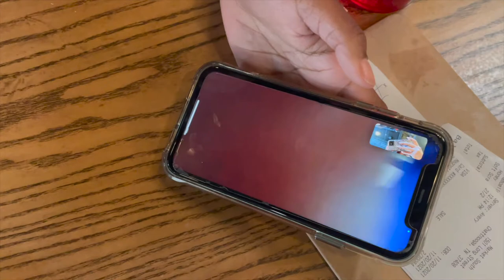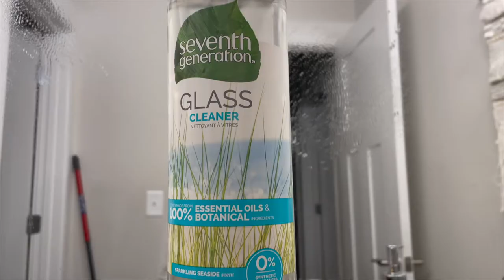Taycember Day 1: WISDOM TEETH EXTRACTION AND CAR ACCIDENT W/ PHOTOS🤦🏽‍♀️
---FAQ---
Ethnicity: African American
Height: 5'7.5"
Camera: Canon M50 35mm lens